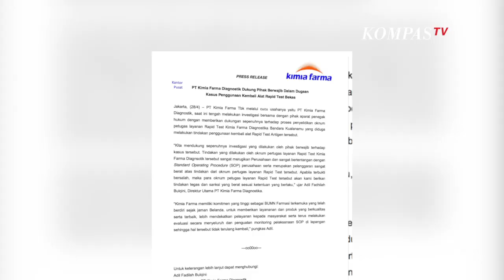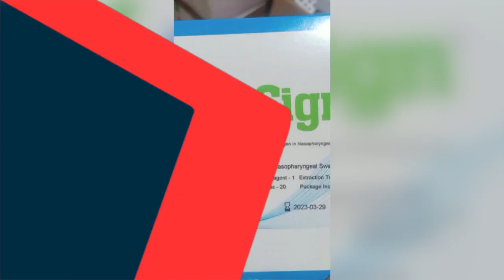Kimia Farma Tanggapi Soal Antigen Bekas di Kualanamu, Ancam Sanksi Berat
JAKARTA, KOMPAS.TV - PT Kimia Farma (Persero) Tbk menanggapi kasus dugaan penggunaan alat tes antigen bekas oleh petugas layanan swab antigen di Bandara Kualanamu, Sumatera Utara.

Direktur Utama Kimia Farma Diagnostika Adil Fadhilah Bulqini mengatakan, saat ini pihaknya tengah melakukan investigasi bersama dengan pihak aparat penegak hukum terkait hal tersebut.

"Kami mendukung sepenuhnya investigasi yang dilakukan oleh pihak berwajib terhadap kasus tersebut," katanya dalam keterangan tertulis, Rabu (28/4/2021).

Sebelumnya Polda Sumatera Utara menggerebek fasilitas layanan swab antigen dan mengamankan empat orang petugas laboratorium Kimia Farma di Bandara Kualanamu.

Ia menegaskan, tindakan yang dilakukan empat oknum pertugas layanan Rapid Test Kimia Farma Diagnostik tersebut sangat merugikan perusahaan dan sangat bertentangan dengan standard operating procedure (SOP) perusahaan.

Atas tindakan itu, Kimia Farma Diagnostika akan menjatuhkan sanksi sesuai ketentuan berlaku apabila terbukit bersalah.

"Apabila terbukti bersalah, maka para oknum petugas layanan rapid test tersebut akan kami berikan tindakan tegas dan sanksi yang berat sesuai ketentuan yang berlaku," ujar Adil.